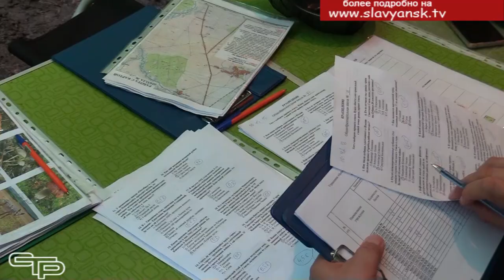Туристический слет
Летние каникулы еще даже не перевалили за свой экватор, но с отдыхом и оздоровлением не нужно опаздывать.  Многие славянские ребята приняли участие в мероприятии, которое надолго останется в их памяти. Речь идет о туристском слете «Лето-2023», который прошел в живописном месте Северского района